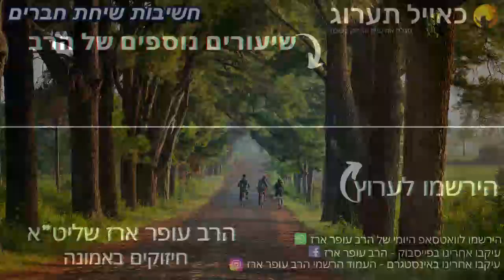הרב עופר ארז - חשיבות שיחת חברים (חדש שליחת שאלות לרב עופר ארז בקישור למטה)